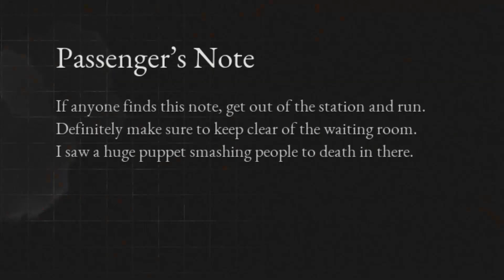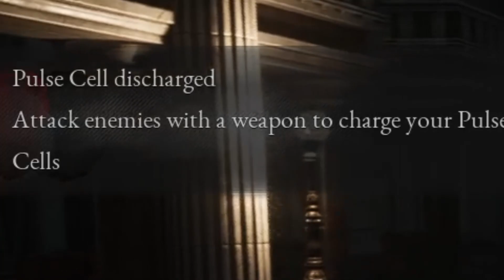Victorian Twink gets Railed by Train Security (and also lies sometimes)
I bet you wouldnt have expected to see this as a title on YouTube

Hope yall have a good day!!

In this video, I try and Beat Lies of P the pinocchio game where a Victorian Twink has to try to lie Dark Souls and Bloodborne style. Lies of P trailer, the lies of p, lies of p feel, lies of p release date, life of pi game lies of p gameplay trailer, feel lies of p, life of pi gameplay, lies of p story. Now we beat all bosses first try, hitless, and win the game. POG CHAMP!!